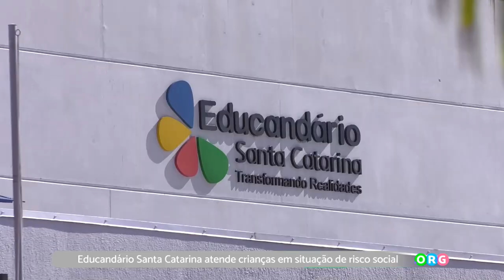PGM 220 - Ponto Org - Educandário Santa Catarina - 04/07/23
Educandário Santa Catarina atende crianças em situação de risco social.
É uma entidade privada e sem fins lucrativos de caráter educacional e assistencial, que atualmente atende gratuitamente 540 crianças, na Educação Infantil e no Projeto Despertar (Serviço de Convivência e Fortalecimento de Vínculos). As crianças, bem como suas famílias, pertencem às camadas populares do município de São José (SC) e são atendidas por se encontrarem em situação de vulnerabilidade e risco social. A instituição conta com uma diretoria voluntária e uma equipe técnica composta por 110 colaboradores. Todas as crianças são atendidas gratuitamente e a captação de recursos do ESC provém de eventos, doações, patrocínios, editais e da Lei Federal de Incentivo à Cultura.